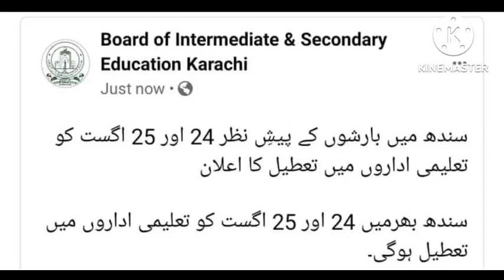board of intermediate notification for tomorrow must watch